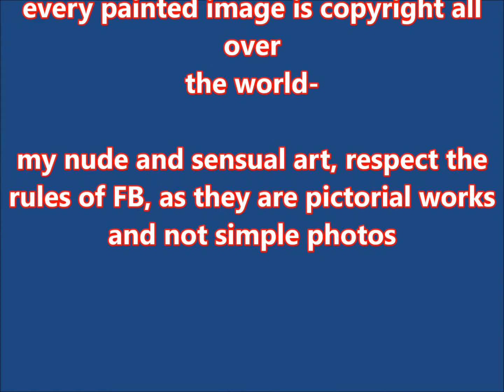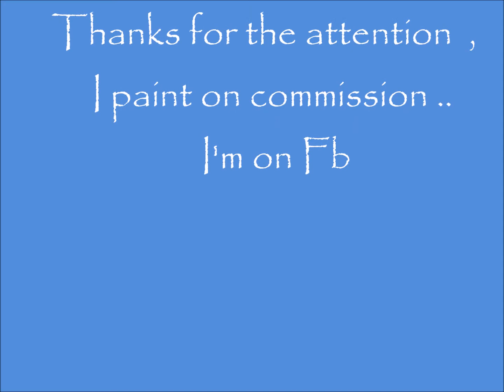Tamara by Angelo Graziano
My  Model Tamara ..paintyng  acrilic-and oil to canvass